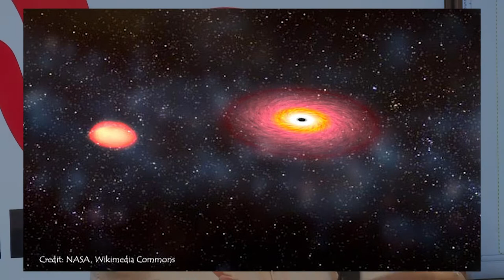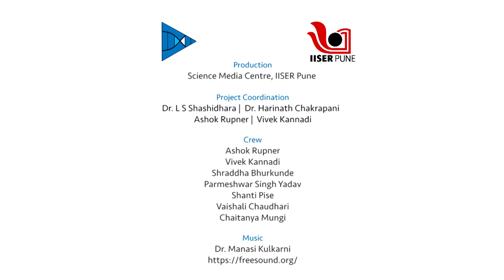Does collision change orbit of the Astronomical Objects? | English